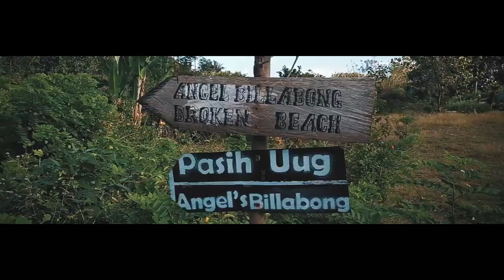NUSA CENINGAN + LEMBONGAN + PENIDA | ft.Rio Adi Wijaya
Last year I went to bali for backpacking in 10 days.
I stayed in my friend's house who gave me a great hospitality there. Feels like family as well.
We went to those 3 islands in Bali for 2 days.
The ticket for local is 75k rupiah, but for tourist, it's gonna be 175k rupiah.
If you go to Bali, you also have to go to these 3 islands!!